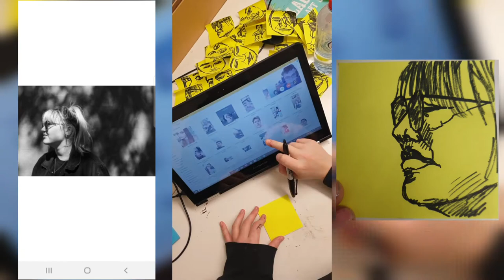watch me fail drawing most of my insta followers.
Quick posted note sketches of my Instagram followers.